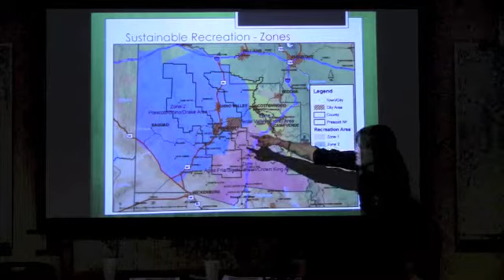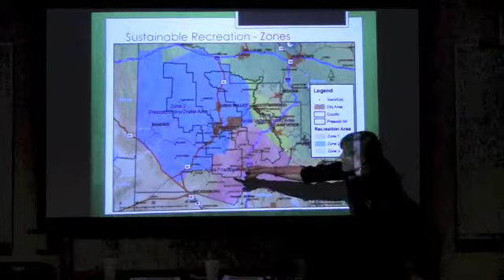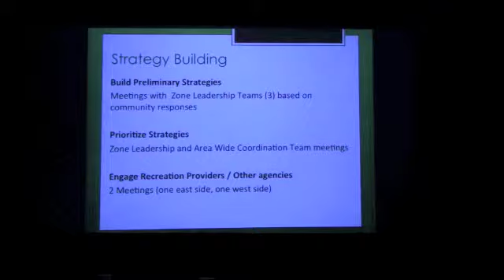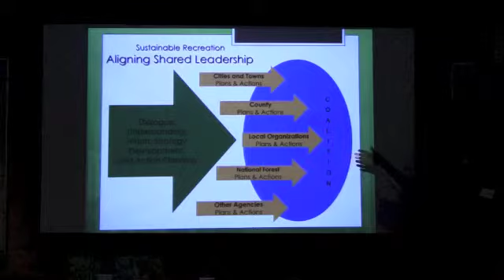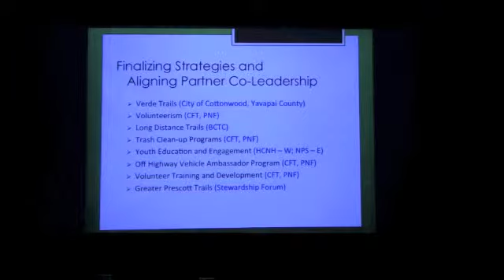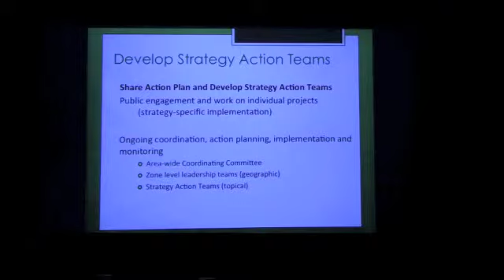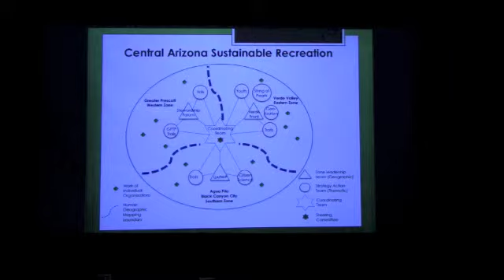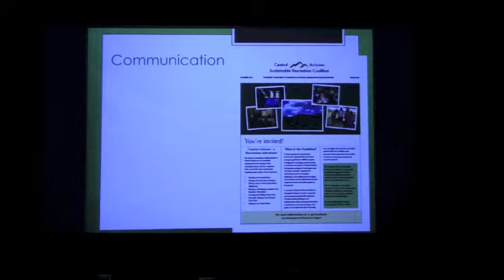Central Arizona Sustainable Recreation Workshop (Sept. 2014) - Process Overview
In September 2014 a workshop was held in Prescott, AZ to assess progress in the 5 years since the sustainable recreation strategy planning process began. This video explains the overall process of the sustainable recreation effort in central Arizona.